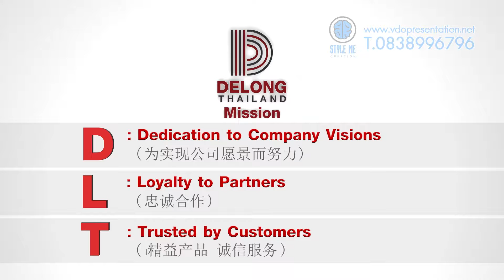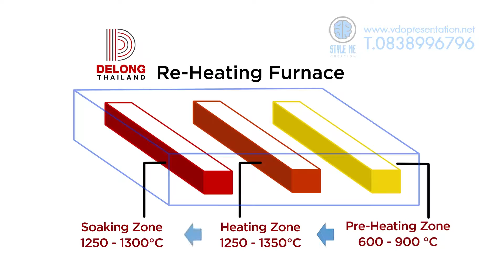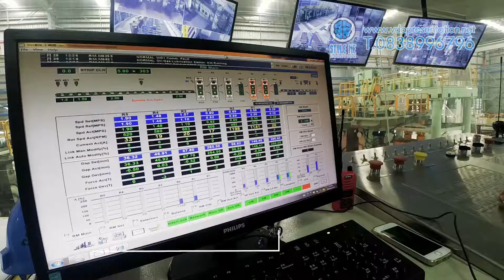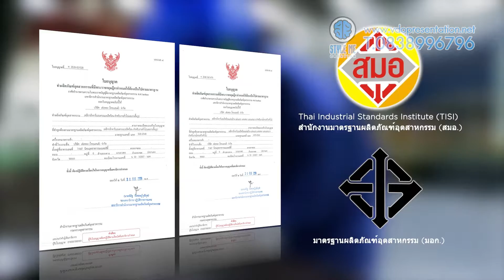Delong Chaina 01a